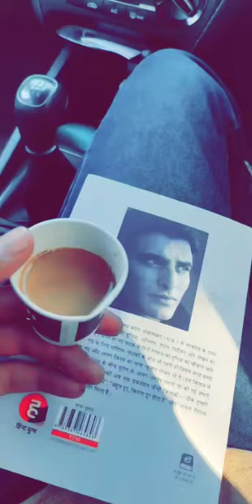Chill time in Car 🤩